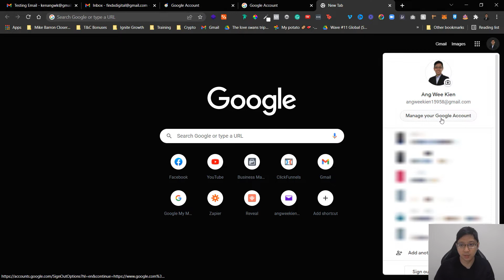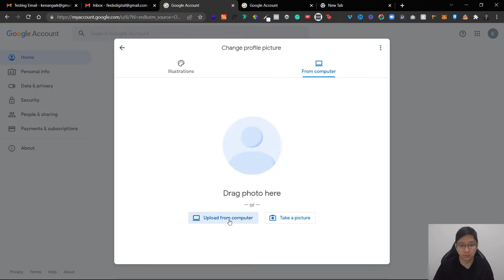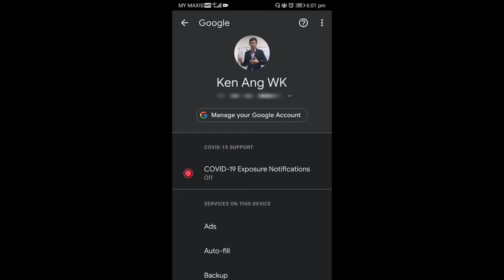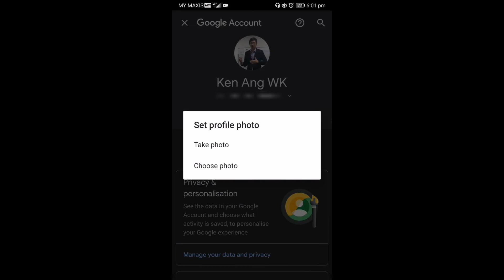Google Profile Photo: How to Change Picture or Gif in Google or Gmail Account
In your Google Account Profile, you can use Picture as your Google or Gmail Profile Photo and now you can even use GIF. In this tutorial, I'll show you how you can Use Picture or GIF for Your Google or Gmail Profile Photo both on your Desktop Computer and Android Phone.